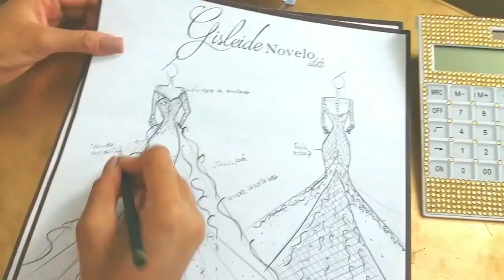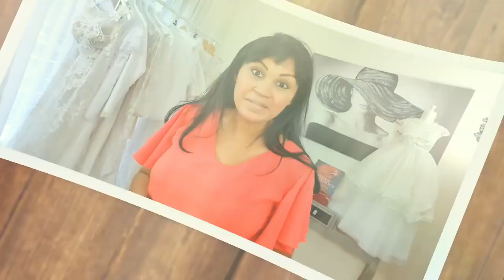DIY Como fazer Blusa com Manga Godê e Lastex_ Costura Fácil para iniciantes Gisleide Novelo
Como fazer blusa com manga Godê_Costura fácil passo a passo para iniciantes Gisleide Novelo

👉Fazemos aulas particulares por videoconferencia !